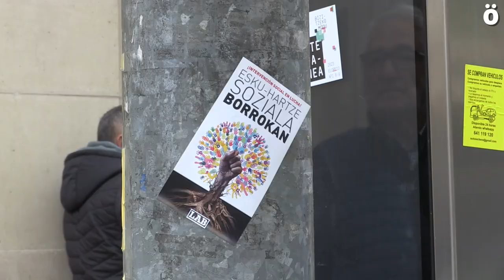Nafarroako Esku Hartze Sozialaren lan hitzarmenaren epaiketa apirilaren 18an izanen da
2021ean Esku Hartze Sozialaren Nafarroako lehenengo lan hitzarmena adostu zen, baina gerora Espainiako OEIS patronalak inpugnatu zuen bere negoziazioan parte hartu ez zuela argudiatuz. Epaiketa hainbatetan atzeratu ostean, apirilaren 18an eginen da. LAB sindikatuak lan hitzarmen hau defendatzen du, izan ere, langileen lan baldintzak hobetu ditu, eta adostutakoa defendatzeko deia egin du. 18an lanuzteak eginen dira sektore honetan.